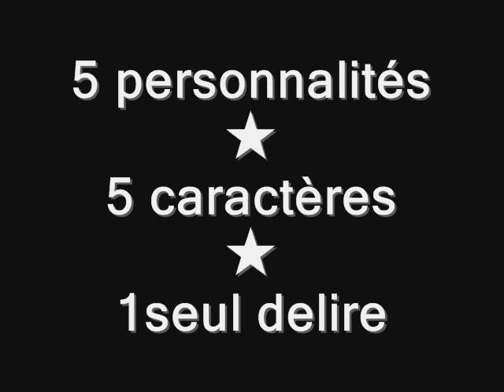5 filles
nos ptis delire a nous